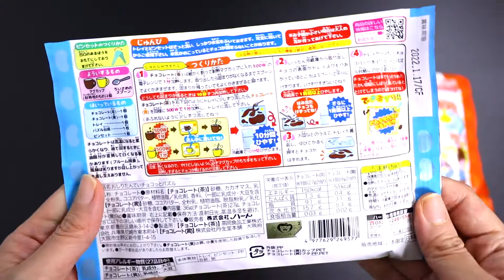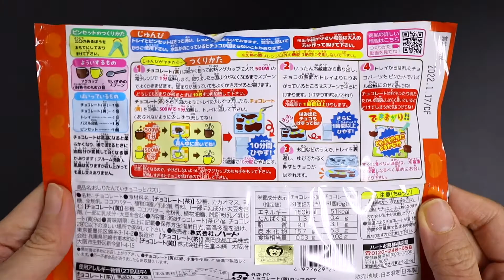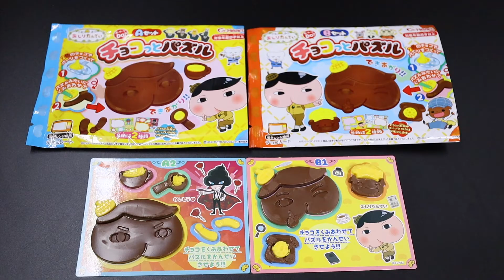Popin cookin Oshiri tantei Chocolate asmr 포핀쿠킨 가루쿡 엉덩이탐정 초콜릿 butt detective chocolate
disney princess dress up gummy diy candy kit asmr colorful change 디즈니 프린세스 드레스업 구미

Popin Cookin fuwa fuwa diy Animal Pancakes Cat Bear asmr kracie kit 포핀쿠킨 후와후와 팬케이크야상

diy candy kit Precure dress jelly & colorful jelly 知育菓子 プリキュアカラフルゼリー A Type

포핀쿠킨 도라에몽 초콜릿 만들기 부활공룡젤리구미 popin cookin kracie doraemon chocolate kit dinosaur gummy asmr

포핀쿠킨 디럭스 네루네루 Popin Cookin japanese diy candy kit asmr dokidoki deluxe neruneru 超でっかい ねるねるねるね